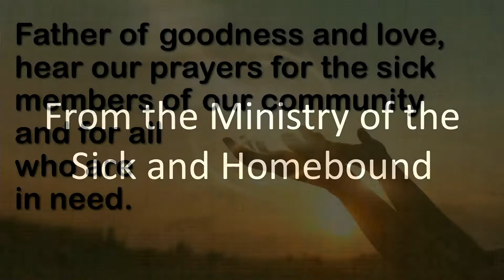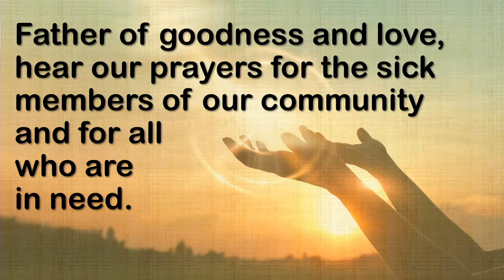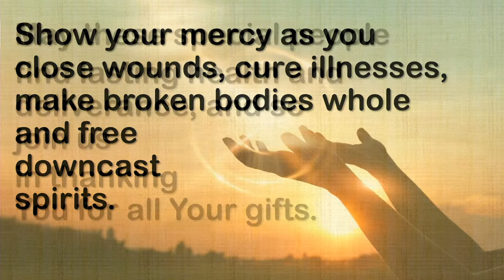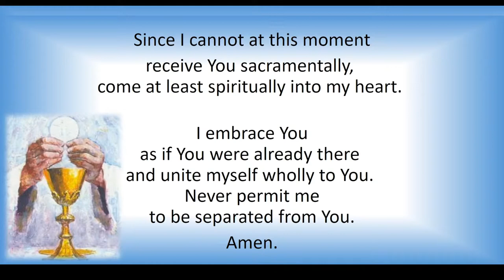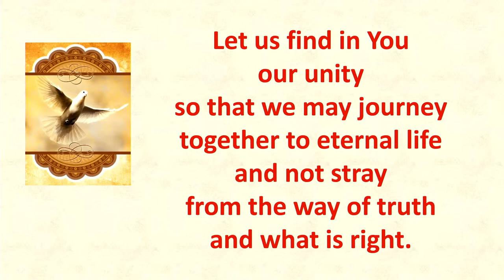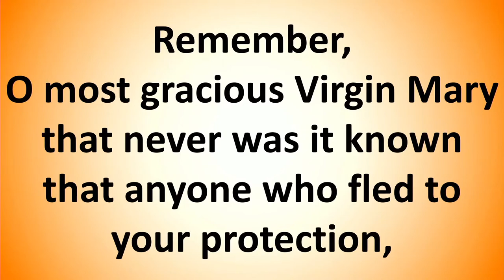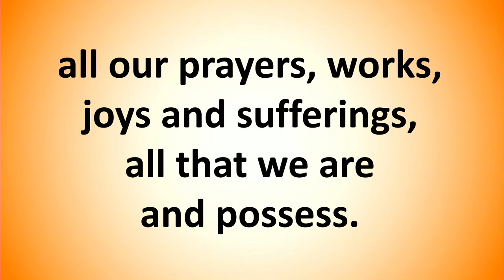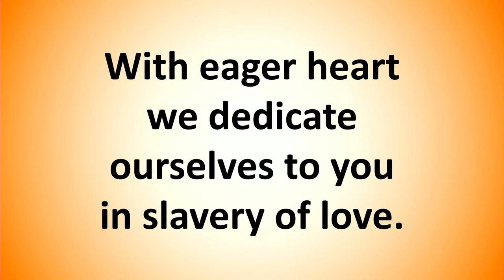Blessed Father Michael McGivney